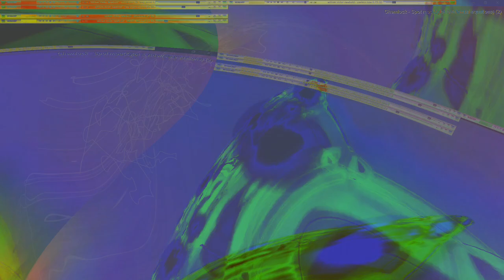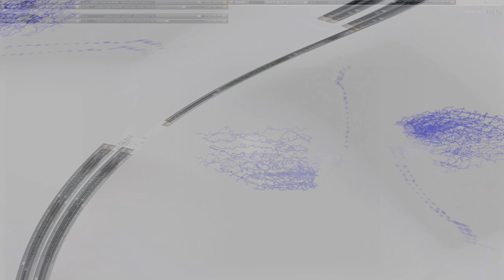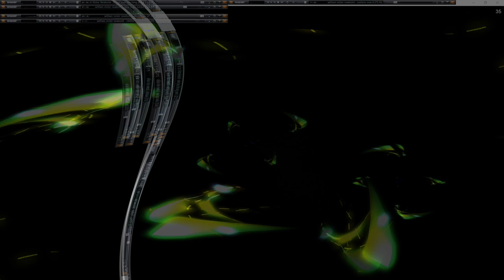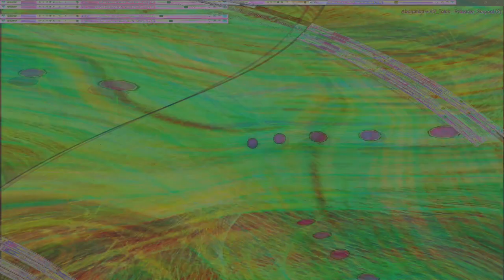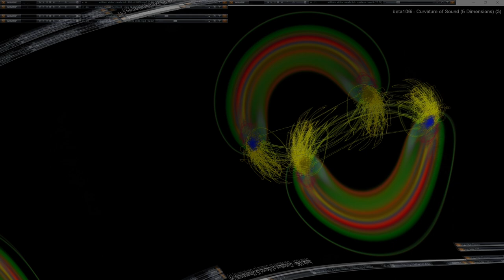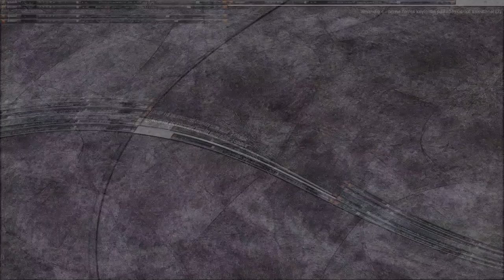Movie 24 10 19 15h39m18s series V